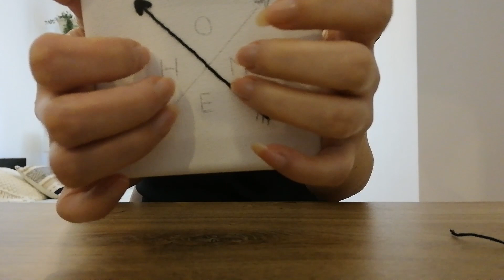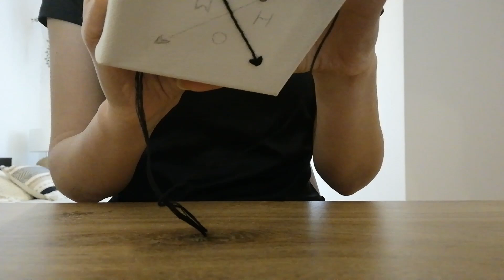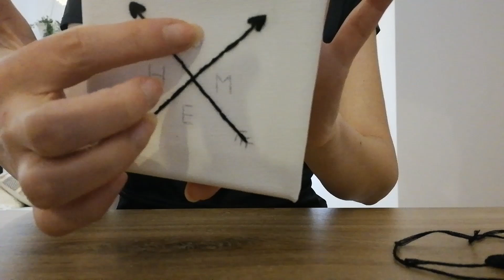ASMR Tapping, Tracing, Scratching on Canvas | No Talking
ASMR Light Tapping, Tracing, Scratching Sounds on Canvas | No Talking

Hi there! It includes tapping, tracing, scratching and scissor sounds while stitching on a canvas. As I love stitching I thought it could work also as a trigger. Editing this video was a lot relaxing. Hope you enjoy it as well.

Also, regarding the ongoing pandemic please be careful, avoid crowds and stay safe! We'll make it if we protect ourselves and the people around us.❤

Sleep tight, M